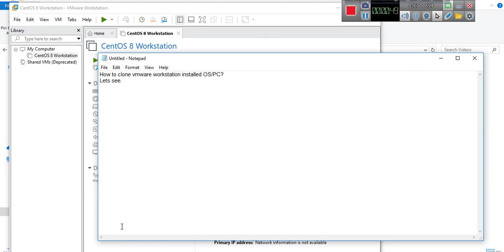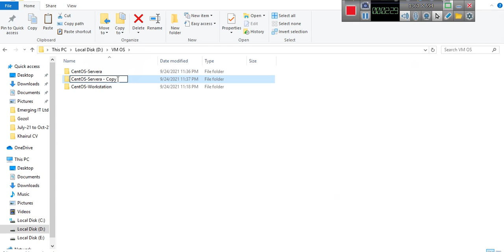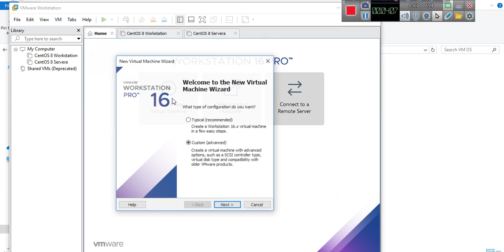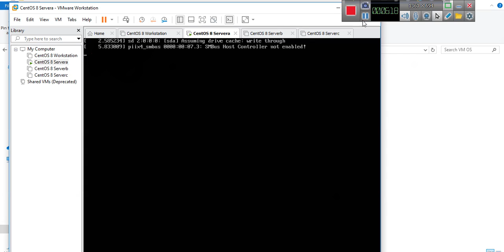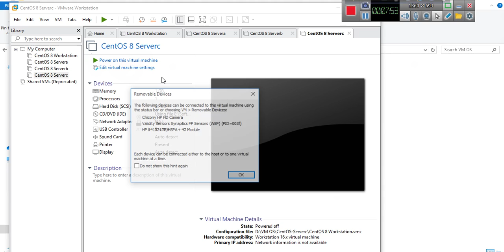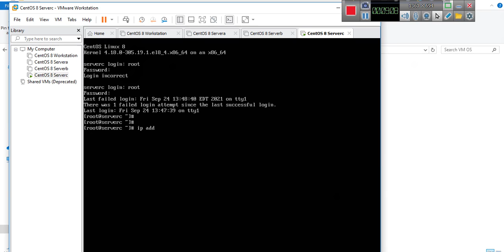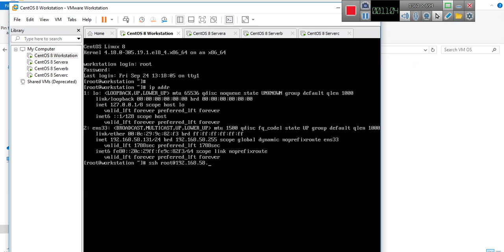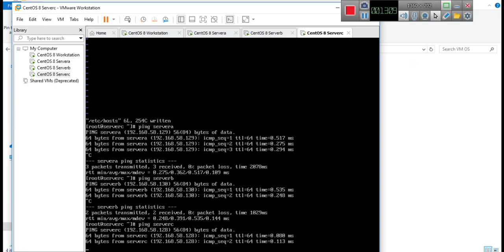How to clone or copy vmware workstation virtual machine with OS